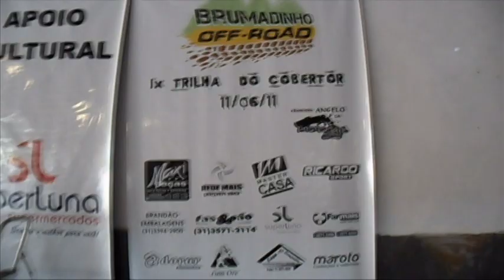9ª Trilha do Cobertor - Trailer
Trailer da IX Trilha do Cobertor em Brumadinho/MG.
A 9ª edição da Trilha do Cobertor aconteceu neste fim de semana (11/06/11) em Brumadinho que fica  a 50 km de Belo Horizonte/MG. O evento é uma iniciativa beneficente do grupo Brumadinho Off-Road e conta com o apoio de diversos empresários do munícipio e da Capital. Esta edição reuniu cerca de 200 participantes entre motos e jeeps. O objetivo é sensibilizar a população para a solidariedade com as centenas de pessoas de Brumadinho que sofrem com o frio durante o inverno que a cada ano parece ser mais rigoroso. Foram arrecadadas diversas doações e vários cobertores a serem destinados  às entidades necessitadas da região.
DVD ficará pronto em breve.